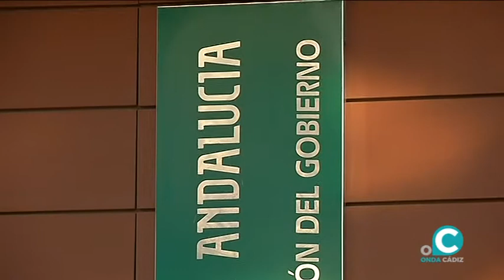VTR BALANCE IGUALDAD